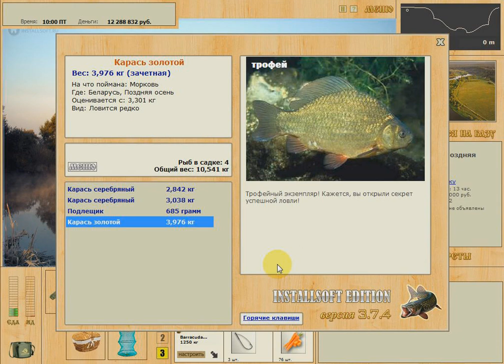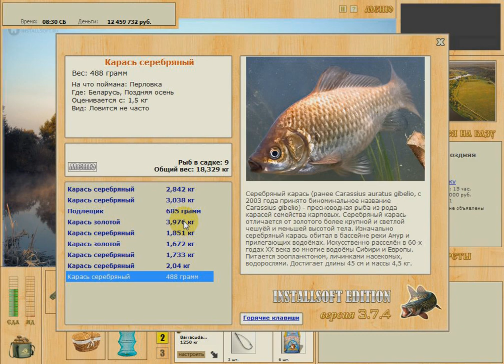Квест Карась серебряный. Трофей карася золотого. Беларусь. Руусская рыбалка 3.7.4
Квест Карась серебряный 485 гр. на базе Беларусь. 12 переигровок! Ловил на всех известных локациях и на все насадки, от бойла до червя. и как награда за терпение - трофей карася золотого.